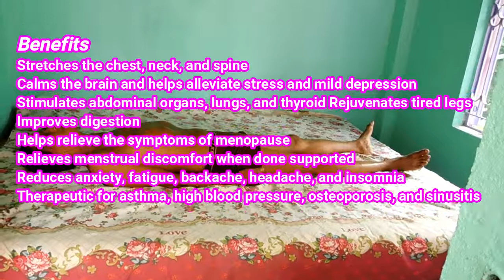setubandha sarbangasana //সেতুবন্ধ সর্বাঙ্গাসন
Name – PABITRA KUMAR NASKAR
Date of birth – 24 july , 1959
Vill – Atkrishnarampur
P.O. – Sultanpur
Dist – South 24 parganas
Pin – 743332